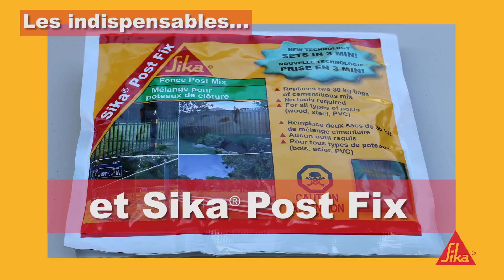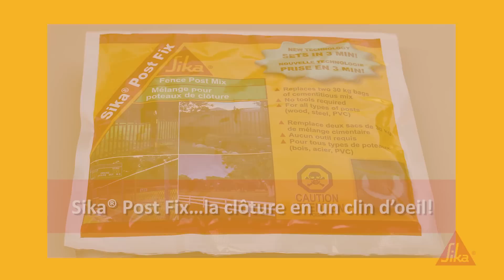Comment installer un poteau de clôture en quelques minutes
Clôture cassée ou endommagée par le vent ou par des conditions météorologiques difficiles ? Des poteaux pourris par les accumulations d’eau…vous pouvez la réparer ou tout simplement la reconstruire entièrement. Dans les deux cas, Sika® Post Fix est là pour vous simplifier la vie. Découvrez les conseils pour réussir votre projet de clôture avec Sika® Post Fix !